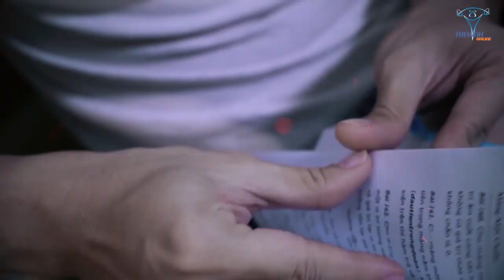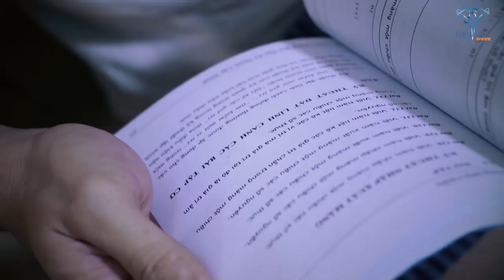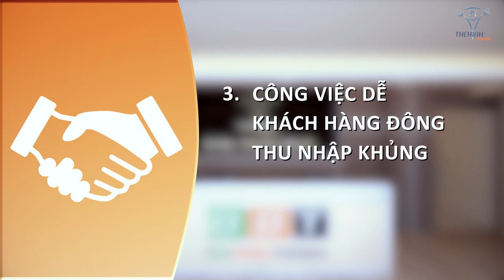Cách sinh viên gymer làm thêm kiếm 10tr/tháng với vốn 0 đồng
Có nhiều ngành nghề bán thời gian thích hợp để các bạn lao động kiếm thêm thu nhập nhưng nếu các bạn chọn những việc làm tay chân thì kém quá vì tỷ lệ chất xám trong công việc rất ít. Vậy làm gì cho đẳng cấp??? làm gì để có cơ hội kiếm tiền online dễ dàng với vốn 0 đồng

Địa chỉ:
♦ BBT Hiệp Phú: 10 Trương Văn Thành, phường Hiệp Phú, quận 9, TP HCM
♦ BBT Hiệp Thành: 535 Lê Văn Khương, Hiệp Thành, Quận 12, TP HCM
♦ BBT Quận 7: 102 Lý Phục Man, Phường Bình Thuận, Quận 7, TP HCM